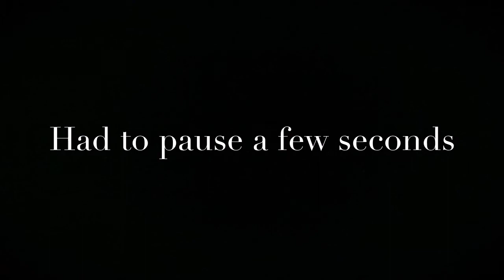I Put A Drill Beat Over "Life's A Mess" by Juice WRLD - Syn Beats (REACTION)